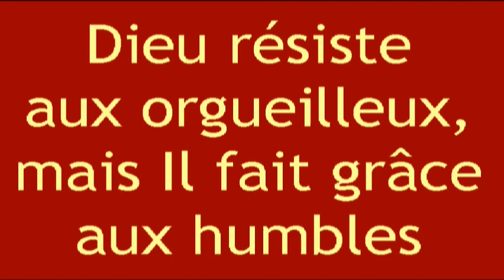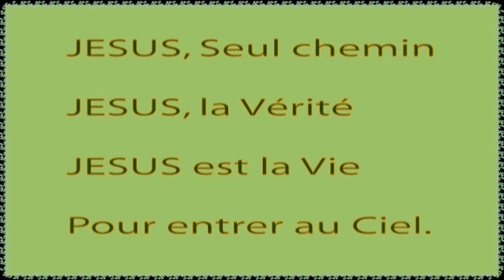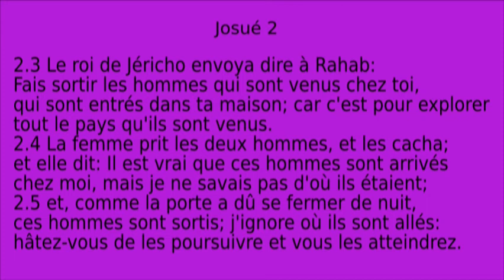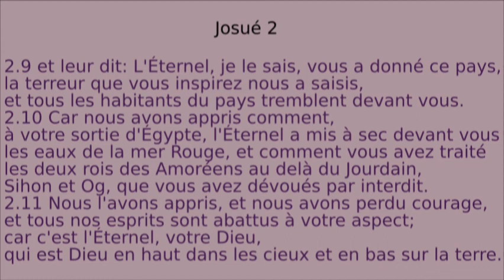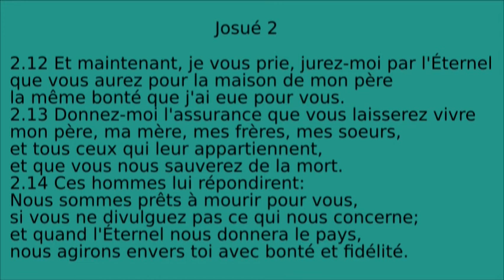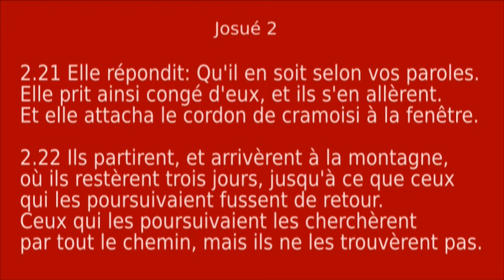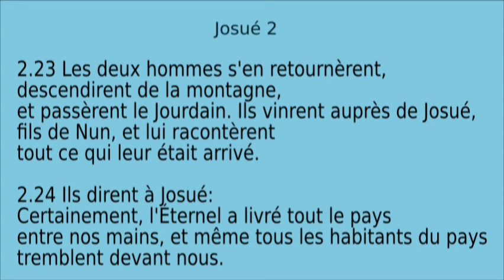A-19 Rahab, choisie par Dieu : Histoire de la Bible pour enfants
Dessin animé de la Bible : Rahab la prostituée, aura-t-elle la foi dans le vrai Dieu ou trahira-t-elle les espions d'Israël?